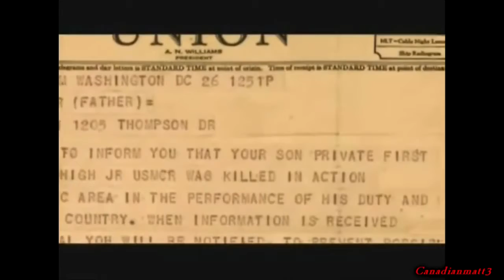We Love Our Military - Let The Professionals Handle This - DoNOTprotest - Be Still and Know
May God Bless The United States Of America! That Flag Waves High For A Reason! Do NOT protest, do NOT hate, do NOT fall for schemes, STAY HOME. Trust that our Great Military has this covered, and has for a long time. Watch and see why America is the home of the Brave! Red White and Blue will always prevail! Amen.

Prophetic Word: Two Consecutive Terms

We do not monetize our shared videos. We are a self-funded, unashamed, faith-based news aggregator. Our platform features Pro-American and Prophetic content from around the world.